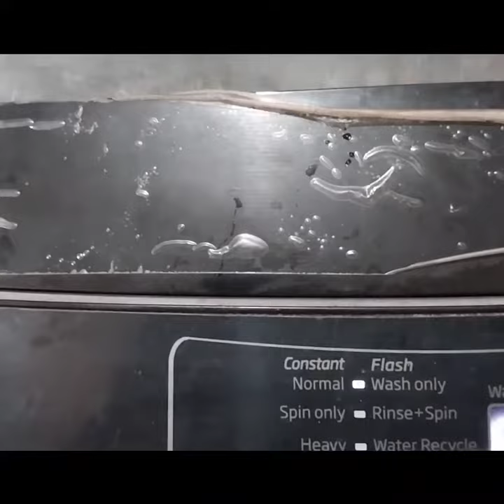welcom to Bisma vlog maray channel ko subscribe be kar deya karo Jo be vlog dakta ha thanx